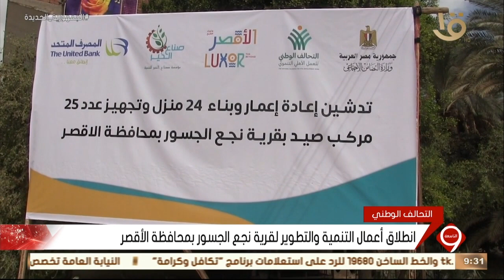نشرة التاسعة | انطلاق أعمال التنمية والتطوير لقرية نجع الجسور بمحافظة الأقصر